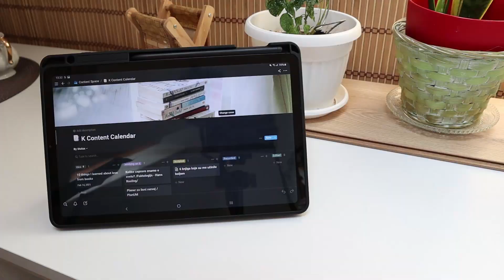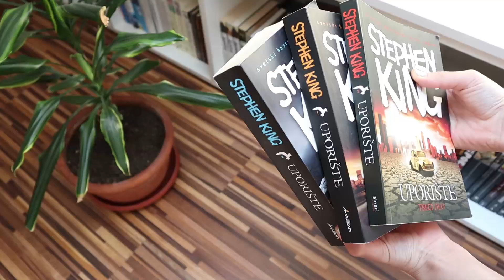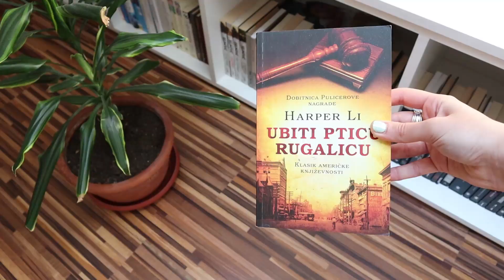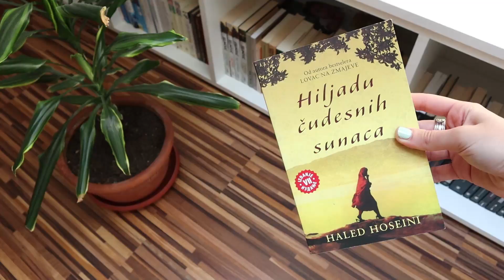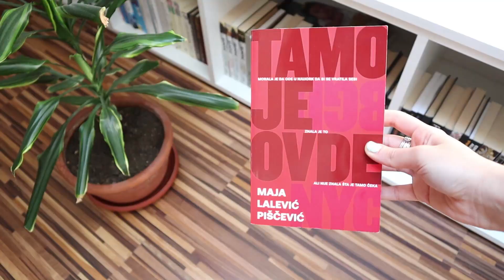6 knjiga koje su me učinile boljom ✨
Moji linkovi:
Uporište:
P.S. Ukoliko se trenutno spremate za fakultet, evo onlajn priprema iz matematike
!Ostvarite 20% popusta uz kod MILICA
kontakt za saradnje: (Saradnje sa piscima, izdavačkim kućama, drugim kreatorima...intervjui, ostale saradnje u oblasti edukacije i sve ono što direktno ili indirektno spada u opšte dobro koje zajedničkim snagama doprinosi napretku ili društva, ili kulture, ili obrazovanja, ili svega navedenog)